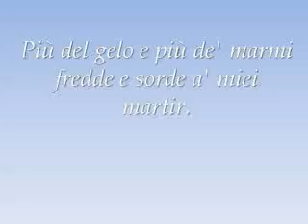Kiki Morfoniou O cessate di piagarmi o lasciatemi morir Scarlatti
The acclaimed greek mezzo-soprano sings O cessate di piagarmi accompanied by Aris Garoufalis
recorded 1988